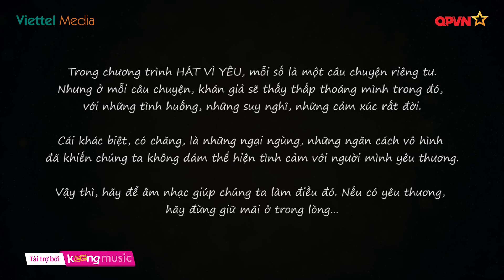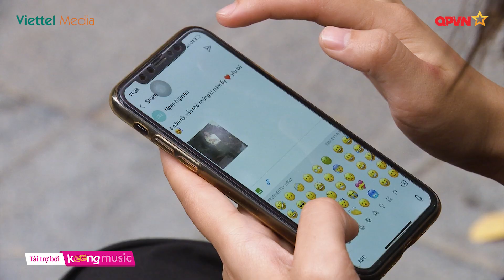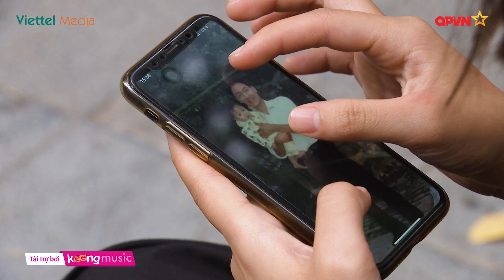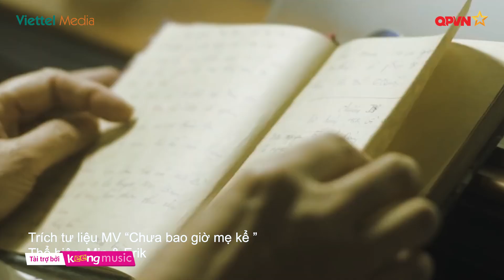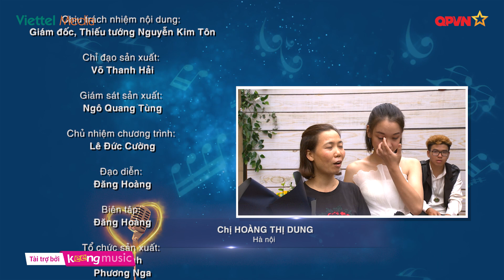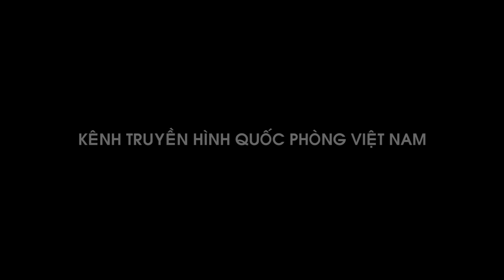Hát Vì Yêu Tập 23 - Mong Ước Của Con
LINK XEM TOÀN BỘ CHƯƠNG TRÌNH TRÊN KEENG:
HÁT VÌ YÊU - Chương trình truyền hình thực tế, thực tế đến từng chi tiết, dành cho những mối quan hệ yêu thương, chân thành và sâu sắc.
Nhưng trong cuộc sống, đôi khi, chúng ta vẫn không dám thể hiện tình cảm với người mình yêu thương chỉ bởi những ngại ngùng, những ngăn cách vô hình... Vậy thì, hãy để âm nhạc, hãy để Hát_Vì_Yêu giúp bạn làm điều đó.
Nếu có yêu thương, hãy đừng giữ mãi ở tròng lòng!
Chương trình được phát sóng trên kênh truyền hình QPVN, Mạng xã hội Keeng và YouTube Keeng.vn